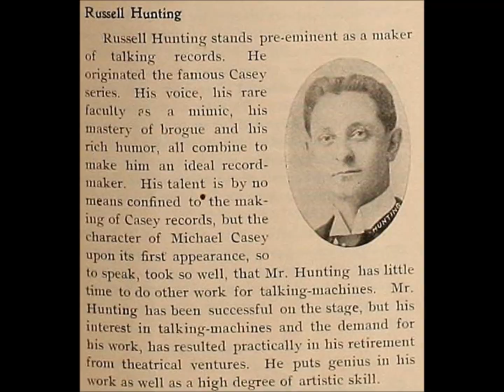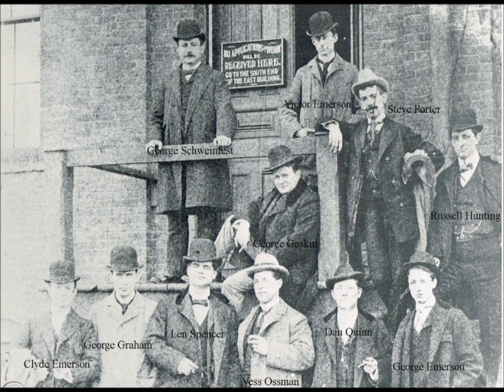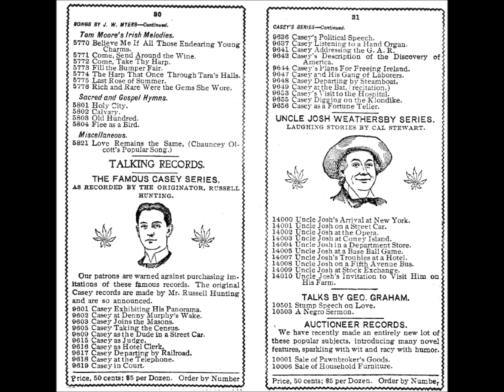"Casey at the Bat" poem by Ernest Lawrence Thayer brown wax cylinder 1898 (Russell Hunting) baseball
"Casey at the Bat"

Poem by Ernest Lawrence Thayer on rare brown wax cylinder circa 1893

The outlook wasn’t brilliant for the Mudville nine that day:
The score stood four to two, with but one inning more to play,
And then when Cooney died at first, and Barrows did the same,
A pall-like silence fell upon the patrons of the game.

A straggling few got up to go in deep despair. The rest
Clung to the hope which springs eternal in the human breast;
They thought, “If only Casey could but get a whack at that—
We’d put up even money now, with Casey at the bat.”

But Flynn preceded Casey, as did also Jimmy Blake,
And the former was a hoodoo, while the latter was a cake;
So upon that stricken multitude grim melancholy sat,
For there seemed but little chance of Casey getting to the bat.

But Flynn let drive a single, to the wonderment of all,
And Blake, the much despisèd, tore the cover off the ball;
And when the dust had lifted, and men saw what had occurred,
There was Jimmy safe at second and Flynn a-hugging third.

Then from five thousand throats and more there rose a lusty yell;
It rumbled through the valley, it rattled in the dell;
It pounded on the mountain and recoiled upon the flat,
For Casey, mighty Casey, was advancing to the bat.

There was ease in Casey’s manner as he stepped into his place;
There was pride in Casey’s bearing and a smile lit Casey’s face.
And when, responding to the cheers, he lightly doffed his hat,
No stranger in the crowd could doubt ‘twas Casey at the bat.

Ten thousand eyes were on him as he rubbed his hands with dirt;
Five thousand tongues applauded when he wiped them on his shirt;
Then while the writhing pitcher ground the ball into his hip,
Defiance flashed in Casey’s eye, a sneer curled Casey’s lip.

And now the leather-covered sphere came hurtling through the air,
And Casey stood a-watching it in haughty grandeur there.
Close by the sturdy batsman the ball unheeded sped—
“That ain’t my style," said Casey. “Strike one!” the umpire said.

From the benches, black with people, there went up a muffled roar,
Like the beating of the storm-waves on a stern and distant shore;
“Kill him! Kill the umpire!” shouted someone on the stand;
And it’s likely they’d have killed him had not Casey raised his hand.

With a smile of Christian charity great Casey’s visage shone;
He stilled the rising tumult; he bade the game go on;
He signaled to the pitcher, and once more the dun sphere flew;
But Casey still ignored it and the umpire said, “Strike two!”

“Fraud!” cried the maddened thousands, and echo answered “Fraud!”
But one scornful look from Casey and the audience was awed.
They saw his face grow stern and cold, they saw his muscles strain,
And they knew that Casey wouldn’t let that ball go by again.

The sneer is gone from Casey’s lip, his teeth are clenched in hate,
He pounds with cruel violence his bat upon the plate;
And now the pitcher holds the ball, and now he lets it go,
And now the air is shattered by the force of Casey’s blow.

Oh, somewhere in this favoured land the sun is shining bright,
The band is playing somewhere, and somewhere hearts are light;
And somewhere men are laughing, and somewhere children shout,
But there is no joy in Mudville—mighty Casey has struck out.